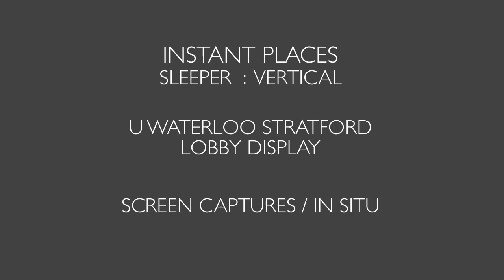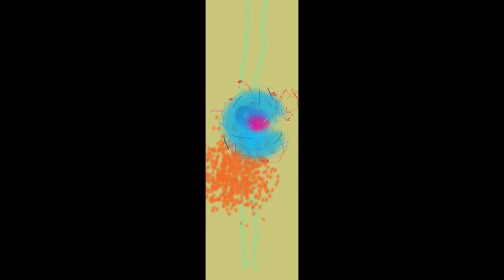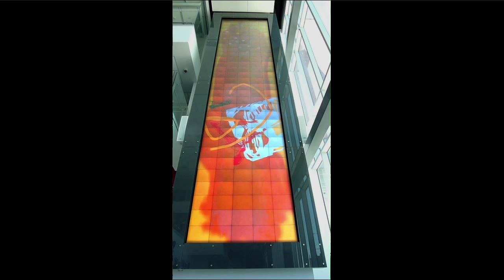SLEEPER : VERTICAL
Instant Places
Laura Kavanaugh and Ian Birse

Work in progress for SLEEPER : VERTICAL
Generative video installation for 30 foot digital display
U Waterloo Stratford Campus